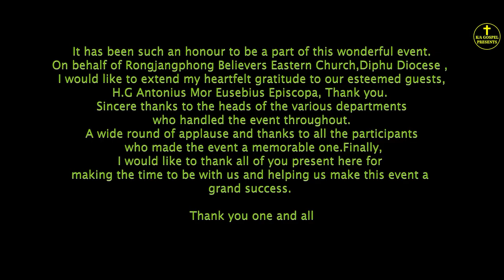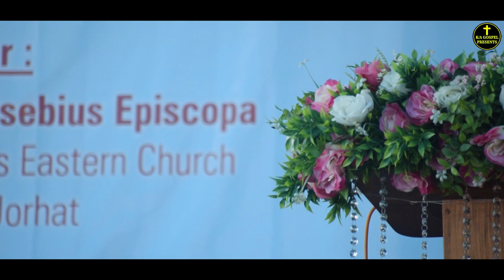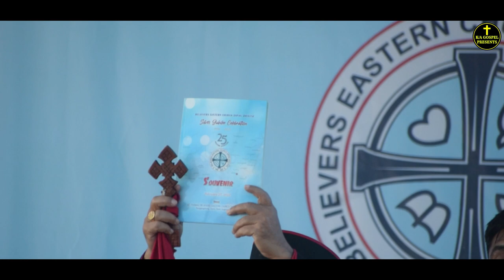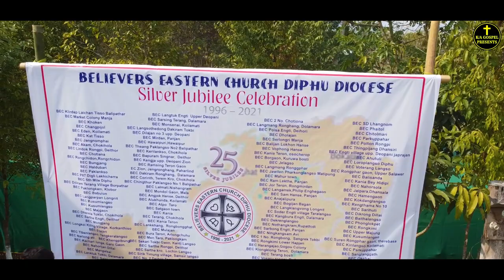Believer Easter Church Silver Jubilee // Official Video Diphu Diocese Rongjangphong Karbi Anglong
Special Thank -
N Khumba
Witwarson Rongpi
Bro.Brihotsing Rongpi
Bro. Roben singnar
Bisu Debarma
Bro. Mintu  and his Team for leading a wonderful Praises and Worship.